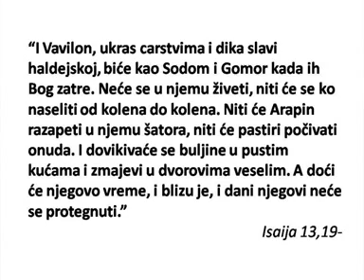DJORDJE TARAKCIJA "©" PRAVOSLAVLJE DANAS BR 168 KOMPLETNA EMISIJA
EMISIJA SERIJALA PRAVOSLAVLJE DANAS BR 168 U KOJOJ DR MIROLJUB PETROVIC GOVORI NA TEMU RASKALASNOSTI I USLED TOGA PROPASTIT BABILONA. GLAVNI I ODGOVORNI UREDNIK DUSAN MORACA. UREDNIK I VODITELJ DJORDJE TARAKCIJA RTB DUGA SAT 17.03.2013